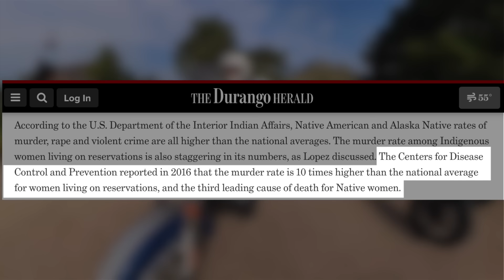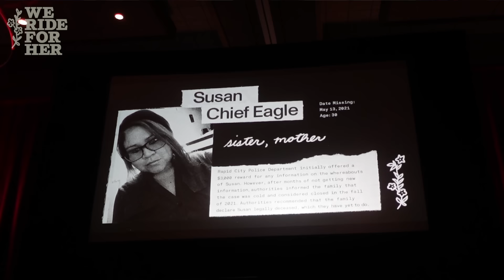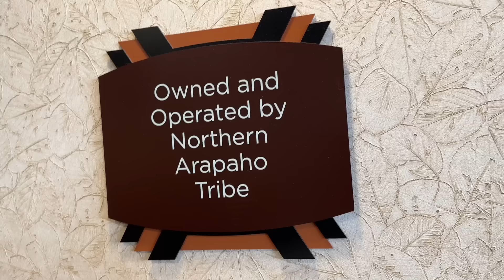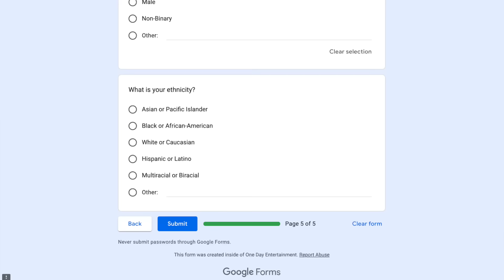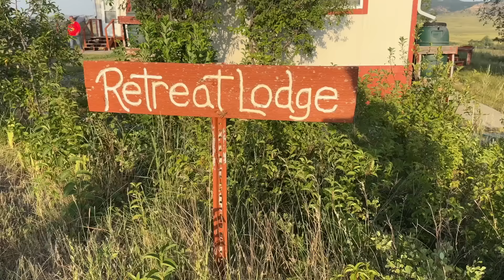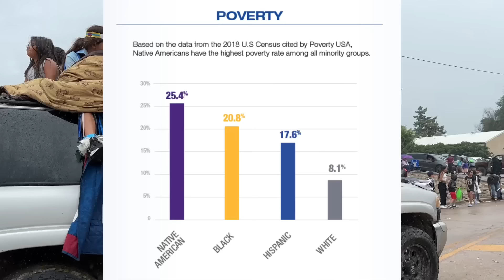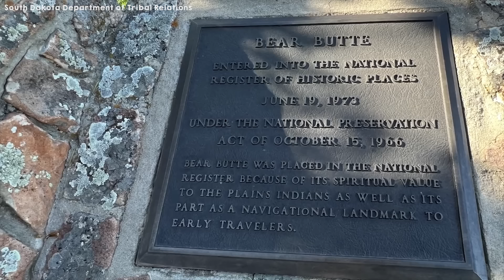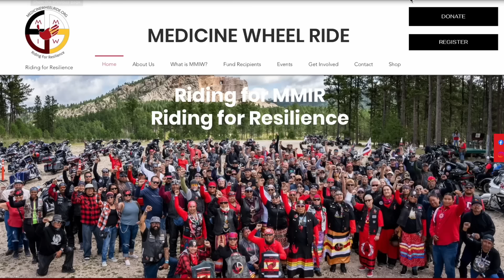Road Trip to Sturgis: Why is No One Is Talking About This?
My 1500 mile road trip to Sturgis follows the Medicine Wheel Ride, a group of Native biker girls who ride to raise awareness for the epidemic of Missing and Murdered Indigenous People. The Black Hills around Sturgis have some of the largest population of Natives in the USA, as well as some of their most sacred sites.

Videos reserved only for channel members, like deleted bonus scenes!

📸 Recording Equipment
Insta 360 *get the "motorcycle kit"
My iPhone14 :P